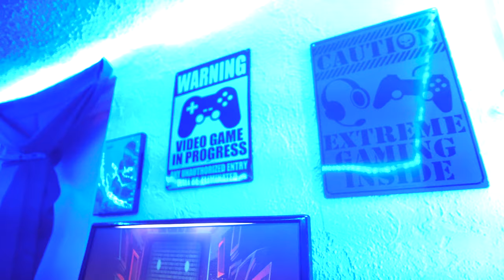My 2020 Youtube Setup: Content Creator Cave (CCC) TyLab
For the past 2years I've told alot of people that "If I get a setup again, that I will go crazy on youtube" and today..It happens! Welcome to my official youtube setup, welcome to my CCC Content Creator Cave, Welcome to TyLab!